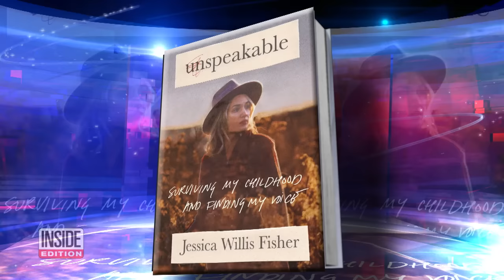‘AGT’ Star Jessica Willis Recounts Childhood Abuse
Nashville songwriter Jessica Willis is breaking her silence about decades of unthinkable abuse by her father, in a new book titled “Unspeakable.” Willis told Inside Edition’s Megan Alexander that she was just 3 years old when her father, Toby Willis, first sexually molested her. When she was 23, she found happiness with husband Sean Fischer, who stood by her as she reported her father to the authorities. Toby Willis was arrested in 2016. He pled guilty to four counts of child rape.